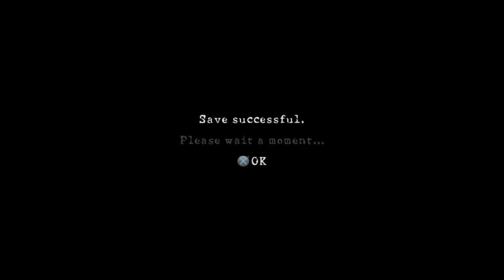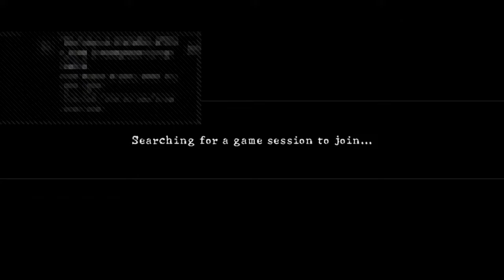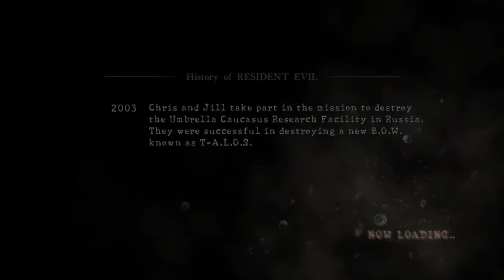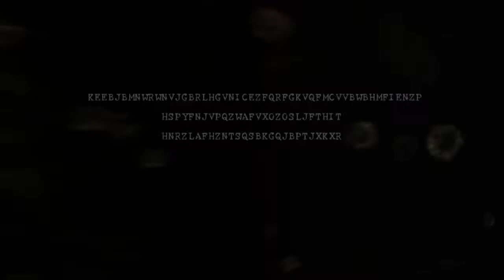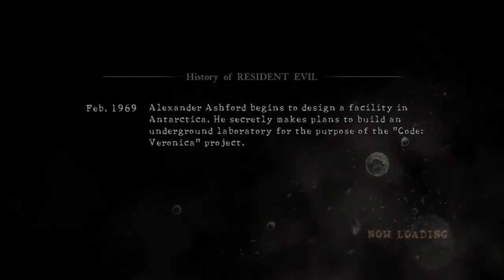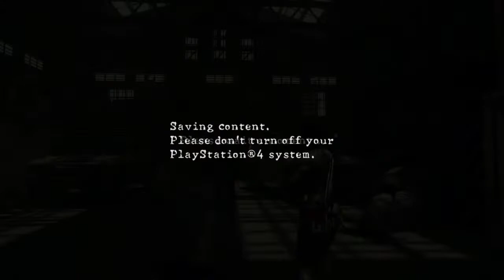Hamster Play's ^.^ Resident Evil 5 with his brother